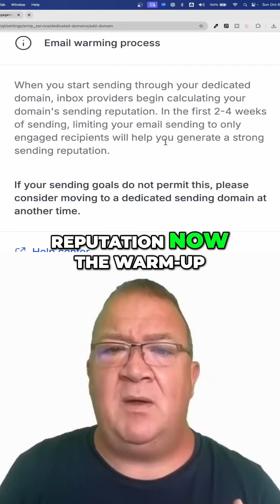Mastering Email Warm-Up: Avoid Spam Filters Now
Unlock the secrets of email warm-up to boost your sending reputation! In this guide, we share essential tips to ensure your emails land in inboxes, not spam folders. Discover how to effectively warm up your dedicated email domain today!